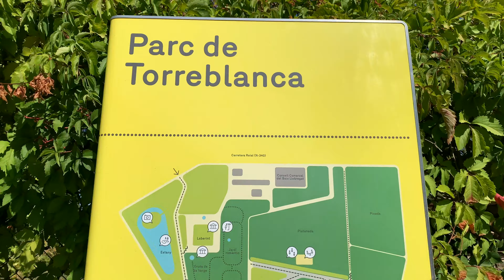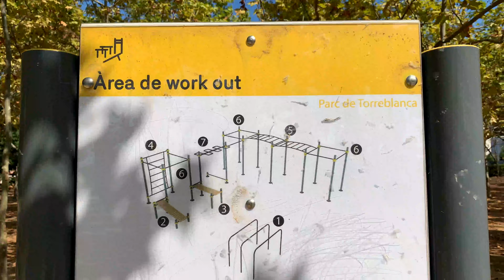¿Qué puedo hacer en el parque TorreBlanca? | Barcelona| Spain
Hola amigos!!! Esta semana te  muestro "El parque TorreBlanca'',  perfecta para pasarla bien en familia o solo. Esta ubicado en la estación de RENFE '' Sant Joan Despí.
Lo primero que debes hacer es poner tu GPS de confianza (Yo use Google Maps), te diriges  al buscador 🔍y allí escribes ¨Parc de TorreBlanca¨.

0:00 | Introducción
0:18 | Comienzo de la ruta
4:45 | Despedida

RECUERDA: El horario del parque según GOOGLE es...
Martes a Domingo de 10AM-19:45PM